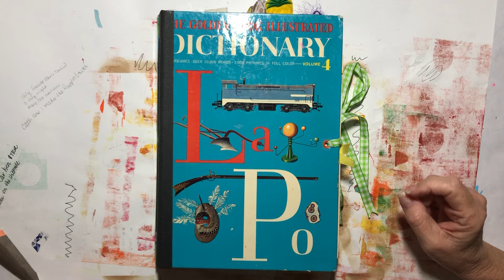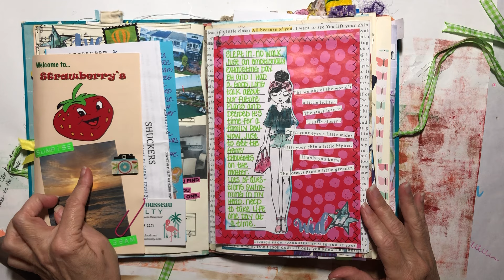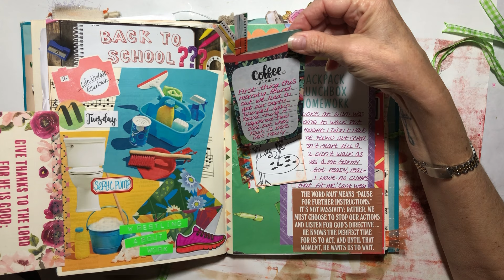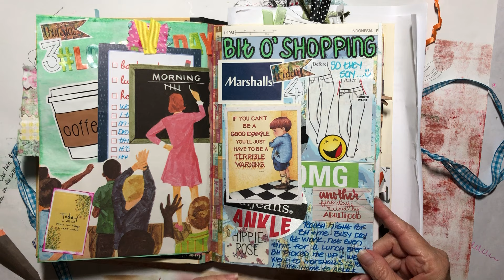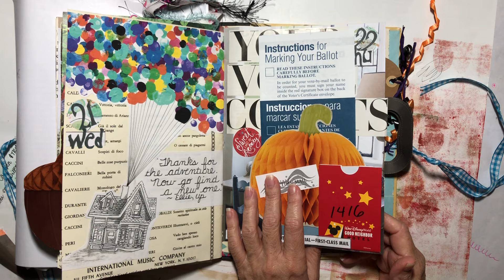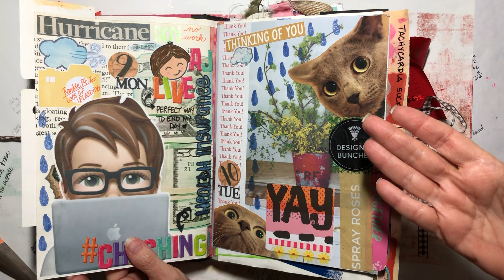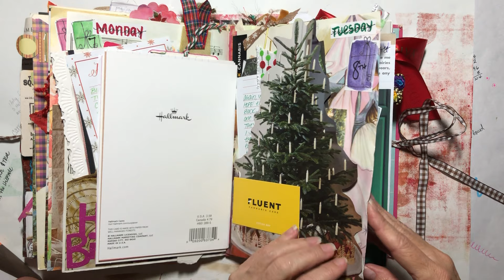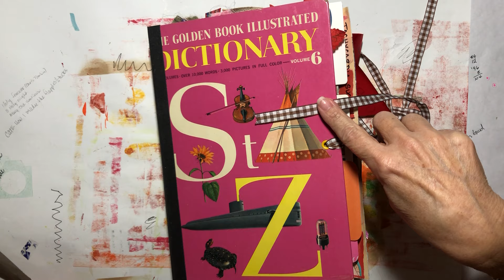📖 My Journaling Journey 2020 Part 2 Ft. Beauty Queen 🎉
✨Materials I Use Frequently:

🖤 Metastatic Melanoma Cancer Awareness